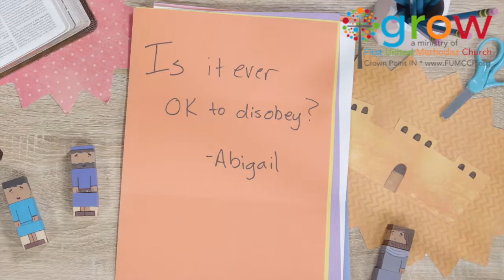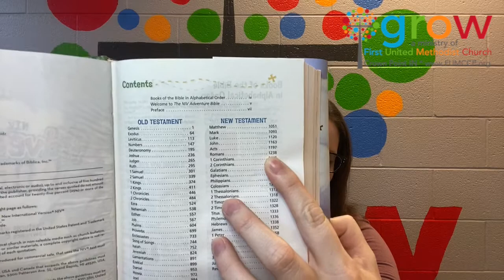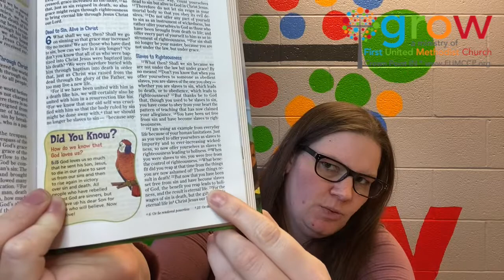5/22/22 Sunday School